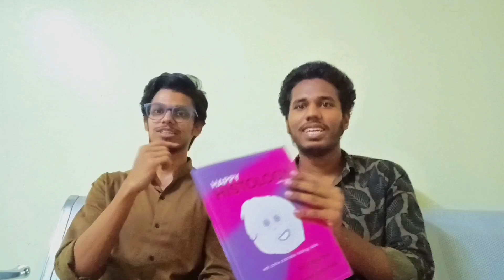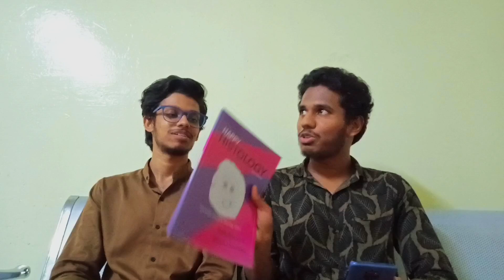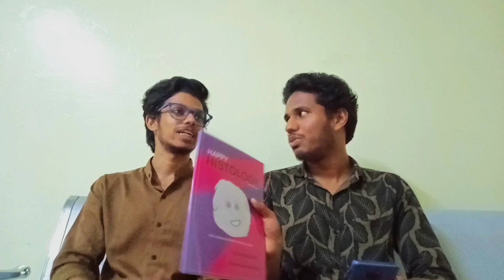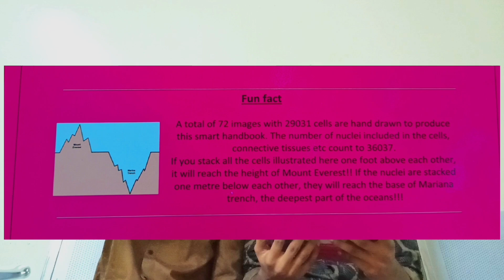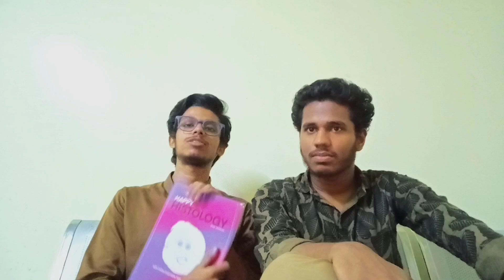My Friend (2nd year MBBS) wrote a Book and published it | Happy Histology | Madurai Medical College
0:00 intro
1:17 How this idea came?
2:59 That one day for starting?
4:28 Why named Happy?
5:28 Why students have to buy this book over others?
8:40 Where it is available?
9:00 How much efforts you put to make this book?
11:32 Price of book?
13:35 Asking Opinion to our friends